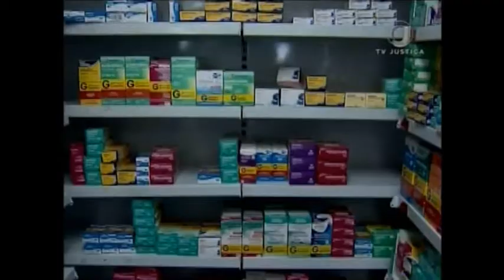Jornal da Justiça 1ª edição - Condenação laboratório (08/05/17)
O Superior Tribunal de Justiça afastou a condenação de um laboratório farmacêutico em razão da morte de um paciente que usou um anti-inflamatório fabricado pela empresa.